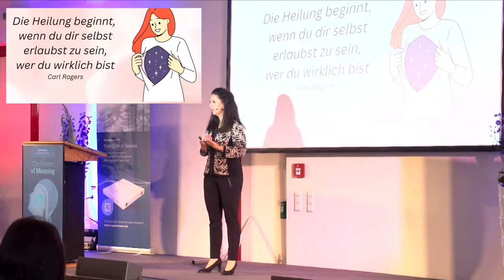Ich trage immer noch eine Maske 🫣 DIE WAHRHEIT